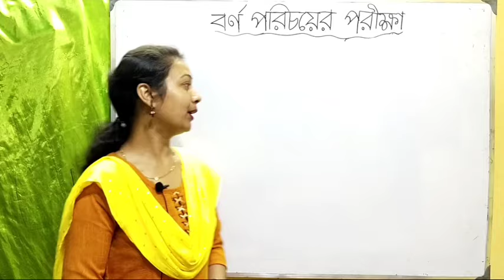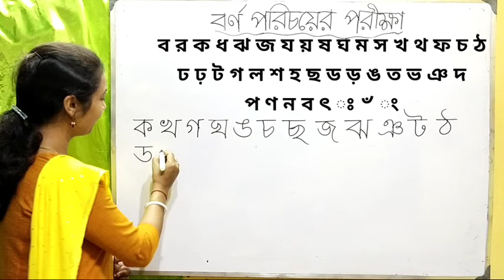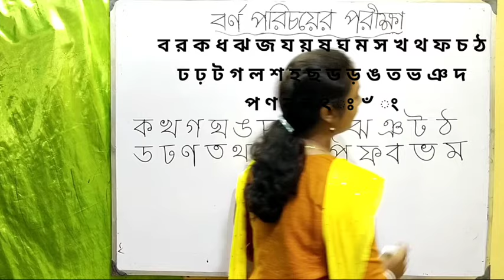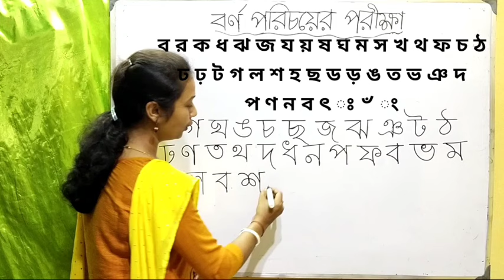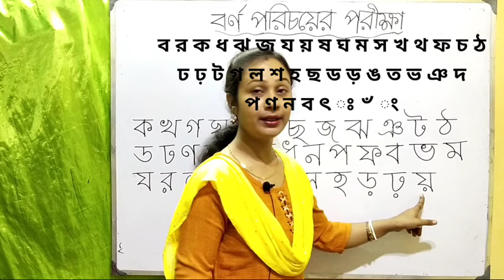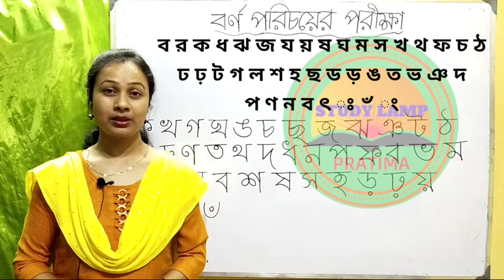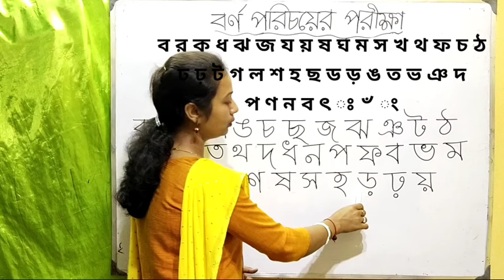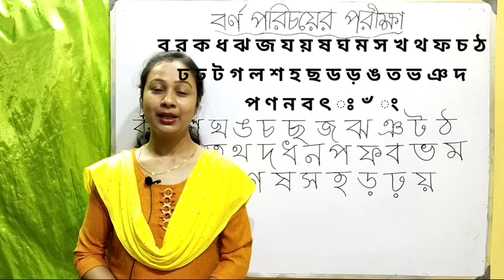ব্যঞ্জনবর্ণ শিখি। Banjonborno. পরপর সাজায় সঠিকভাবে ব্যঞ্জনবর্ণ। বাংলা ব্যঞ্জনবর্ণ। Bangla bornomala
এই ভিডিওতে আমরা শিখব সুন্দরভাবে মাত্রা ঠিক রাখে কিভাবে ব্যঞ্জনবর্ণ পরপর লেখা যায় এবং ব্যঞ্জনবর্ণ গুলো কে সঠিকভাবে চিনতে শিখব।ভিডিওটি ছোটদের জন্য ভীষণ গুরুত্বপূর্ণ যাদের প্রথম বর্ণপরিচয় হচ্ছে করছে তাদের জন্য ভীষণ ভীষণ গুরুত্বপূর্ণ।

বাংলা কি বোর্ডে যুক্তবর্ণ লেখার নিয়ম। Write Bengali in qwerty keyboard.Mobile Phone 📱 এ কীভাবে লিখবেন নিজের কথা , শিখে নাও হতে হাতে।বাংলা যুক্তবর্ণ, জ্ঞ, ঞ্ছ, ঞ্জ, ঙ্গ |ক্ষ্ম, হ্ম, জ্ঞ, ঞ্ছ, ঞ্জ, ঙ্গ, ষ্ণ, ন্থ, ক্স, ক্ত, ত্থ, বাংলা যুক্তাক্ষরের সঠিক উচ্চারণ ও ব্যবহার |বাংলা যুক্তবর্ণ (bangla jukto borno)follow for more videos about the following.
|স্বরচিহ্ন ( ি– ইকার ) যোগে বাংলা শব্দ গঠন Learn bengali for kids | Two Letter words| Bengali Words| Learn Bengali Phonics| Bengali Preschool -Bangla word making,Two letter words.-made with clear sound and right pronunciation.That make the video perfect for your baby
BANGLA BANAN CHINNO,Bangla Soro Chinno,Asho Bangla Soro chinno Shikhi,Bangla Barnomala,Bangla Bornamala,Bangla

আমার channel এ নীচে বর্ণীত video গুলি দেখুন

বাংলা বর্ণমালা,বাংলা স্বরবর্ণ,চলো শিখি স্বরবর্ণ,Bangla bornomala,Bangla Saravana banjonborno,Raindrop Pratima Miss,অ আ ই ঈ উ ঊ ঋ এ ঐ ও ঔ,বাংলা বর্ণমালা,বাংলা বর্ণমালা বাংলা ভাষা শেখার সহজ উপায়,বাংলা স্বরবর্ণ ফর ইউকেজী ক্লাস ওয়ান